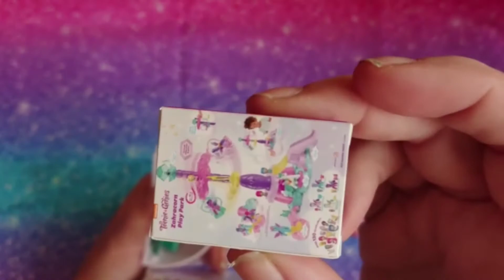5 Surprise - Mini Toy Brands - 5 Surprise Unboxing - Miniature Toys - *Metallic Rare Found*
You never know you could be a lucky winner in our giveaway, once we hit 1000 subscribers...

RTR Rainbow Toy Reviews